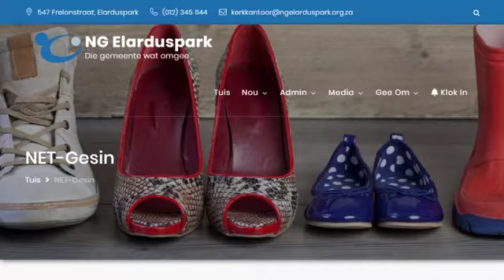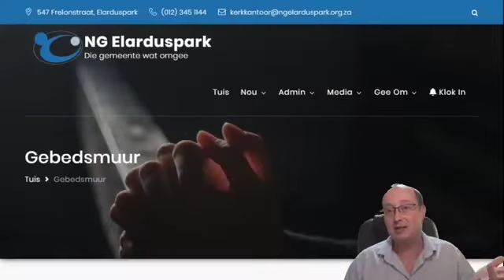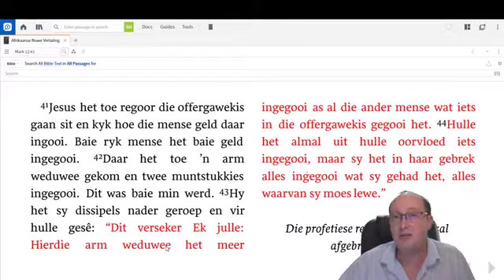Aanlynerediens #6 | Ds Danie Vermaak | Woensdag 8 April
Groot Lydensweek - Onstuitbaar